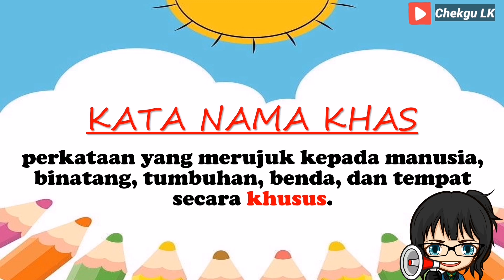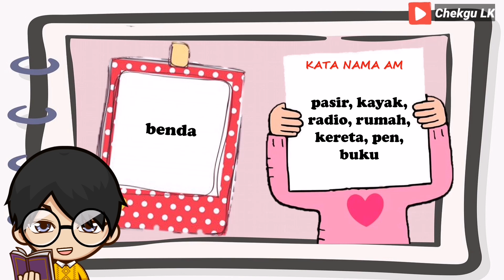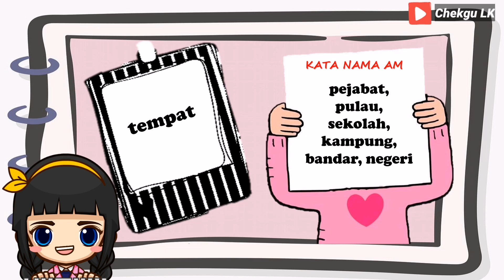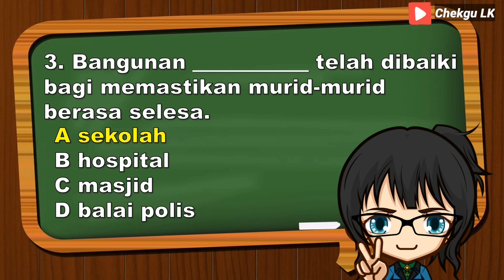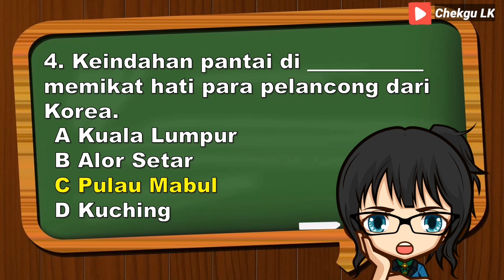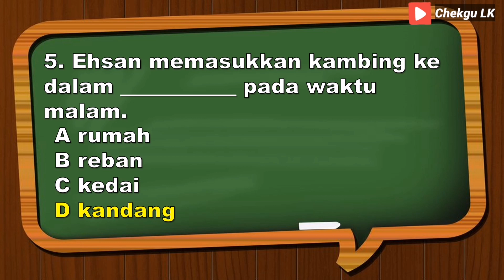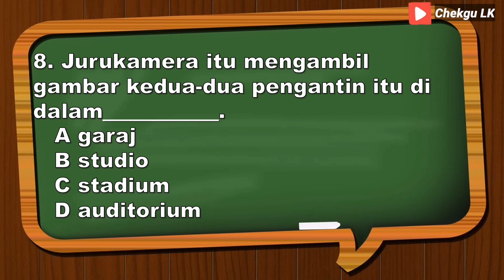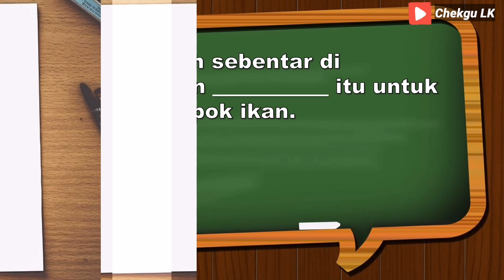DSKP 5.1.1 Kata Nama Am dan Kata Nama Khas | Siri Tatabahasa Episod 1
Mari belajar tatabahasa bersama dengan Chekgu LK dalam Siri Tatabahasa yang mengandungi pembelajaran aspek tatabahasa dan sesi latihan bersama watak Misha dan Rayyan yang belajar bersama Chekgu LK.

Video ini sesuai untuk pembelajaran bagi subjek Bahasa Melayu Tahap 2 iaitu murid tahun 4 hingga tahun 6

DSKP 5.1.1 Memahami dan menggunakan kata nama mengikut konteks tidak formal;
(i) kata nama am
(ii) kata nama khas

Episod 1 : Kata Nama Am dan Kata Nama Khas

Rujukan Masa Video :
1:03 Tajuk
1:15 Kata Nama Am
1:31 Kata Nama Khas
1:45 Perbandingan Umum
2:04 Perbandingan Ringkas
4:26 Latihan
4:44 Soalan 1
5:30 Soalan 2
6:25 Soalan 3
7:10 Soalan 4
7:56 Soalan 5
8:48 Soalan 6
9:22 Soalan 7
10:09 Soalan 8
10:39 Soalan 9
11:28 Soalan 10
12:25 Kredit Akhir

Aplikasi :
Microsoft Powerpoint 2019 + Supermii + Pixel Lab + Kinemaster

Jemput berkunjung 😉